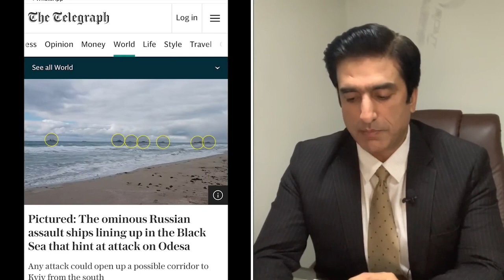Putin Big Step for NATO and Biden Russian ship captures Ukraine's largest port